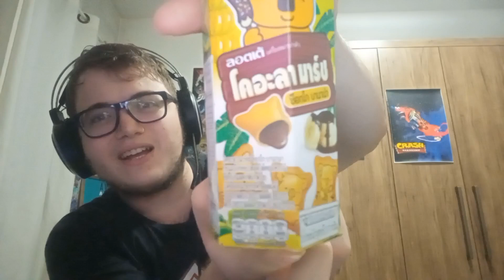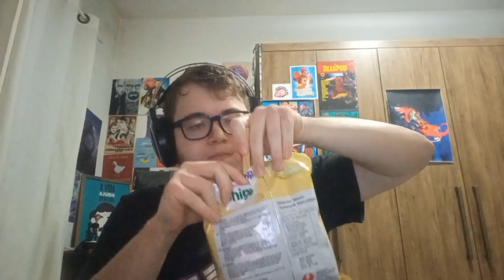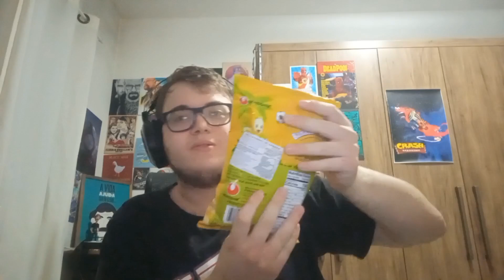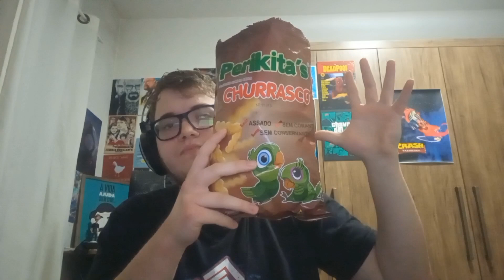Experimentando Comida STING LING!!! (ft. Degrade Games, Renato e Markpow)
É isso mesmo, comendo comida japonesa, chinesa ou sei lá da onde vieram essas coisas.

mas enfim, gravei um vídeo de experimentando com o povo do canal de longplays Degrade games (Eride, Vitey e Joeliton) e os dois intrometidos Renato e Markpow

A arte da thumb foi feita pelo Eride

pronto acho que é só isso

FALOU.